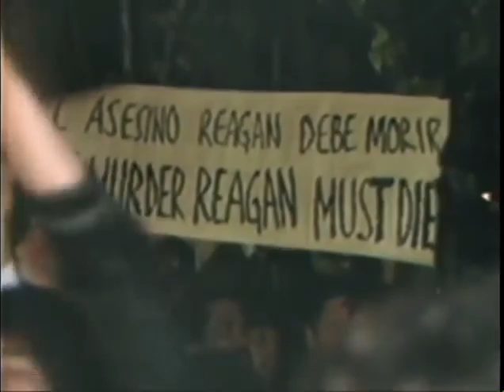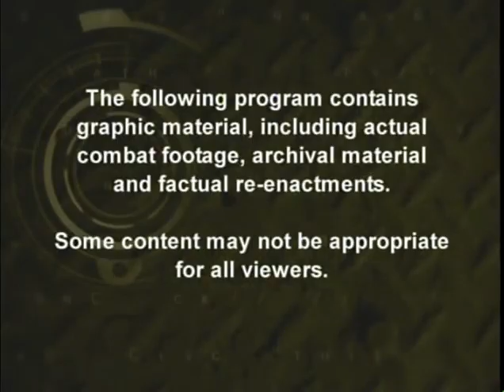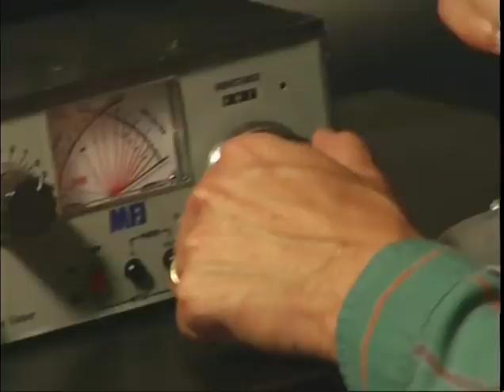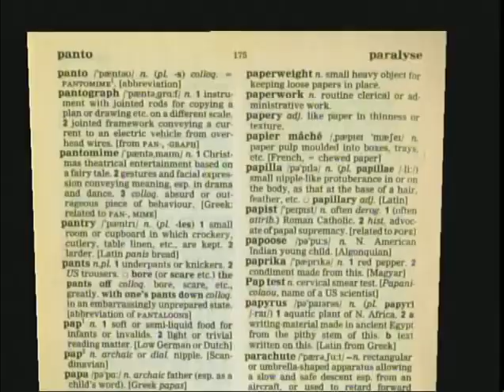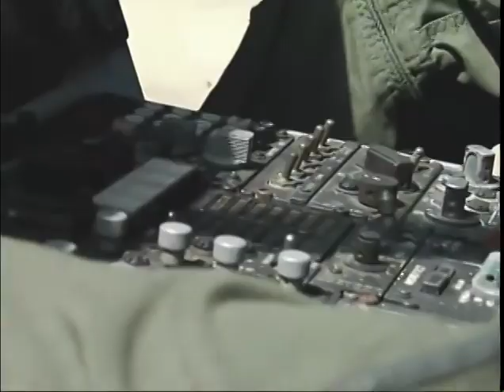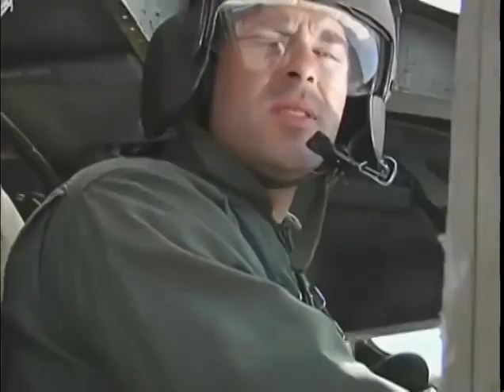Combat Zone: Grenada Operation URGENT FURY Grenada Invasion 1983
A documentary about Operation URGENT FURY, October 25, 1983. I appear in silhouette.

Military Channel Documentary on Urgent Fury

Here is an old documentary on Operation URGENT FURY that aired on the Military Channel. The YouTube notes say that it aired in 2006. The producers interviewed me in New York in July 2005.

I flew to New York and I stayed at the Paramount Hotel for the interview. I considered it miraculous that I was interviewed, as my lawyer negotiated a strict appearance agreement. The producers apparently wanted me for the project, as they agreed to everything.

The bottom line was that I must appear in silhouette, and my contemporary likeness could not be used in any way under any circumstances. There were no limitations on the use of my historical likeness. Just the way that I looked at that time.

The truth is, I had been famous three times by that time, and I did not like it one bit.

The first time that I was famous, I appeared on front pages nationwide, and I was interviewed for television and Time Magazine. I no longer remember who interviewed me, and I have no videos of any appearances. It almost did not happen.

Contrary to the plotting of Michael Deaver, Deputy Chief of Staff to President Ronald Reagan, I was bumped below the fold of front pages nationwide on November 8, 1983, by Puerto Rican terrorists who detonated a bomb at the Capitol the day before, the same day that Ranger Scott Underdonk and I attended a reception for rescued students from the St. George's School of Medicine.

It is different, I think, for a soldier to be famous than it is for a rock star or a celebrity. Strangers who never introduced themselves to me paid my dinner bills in restaurants. Strangers walked up to me and shook my hand.

I hated the sensation that strangers around me knew who I was. It offended a deep core of privacy in me that I did not know that I possessed. Some Rangers were jealous of this fame, and many considered me a poor representative of the Rangers. I never asked for it. I never sought it. It just happened, I was a pawn of powerful men who decided that they needed a hero, a poster boy, for the Grenada invasion.

Some of those Rangers later stabbed me in the back, and they whispered lies about me. They know who they are (and so do I). They know what they did. the worst of them, the Ranger who started it all, came to my apartment in Tacoma in 1988 and he confessed to me. He could not live with his guilt.

I opened the door of my apartment and he stood there, in tears. I asked him what was wrong and I brought him into my apartment. We had known one another for years, and I considered him one of my closest friends. I was so very wrong. We sat in my kitchen and over beers, he told me that he had been telling lies about me.

When I asked him why he did it, he said, "because I was jealous!" Sometimes I am not that smart. This was one example. I never saw his treachery and betrayal coming.

I leave the name of this Ranger in anonymity, because I will not inflict on him what he so craved: fame. He thought that he wanted to be famous. He is stupid. Fame is not what you think that it is. Fame means that people who never met you, people who know nothing personal about you, can write anything that they like. For example, Esquire Magazine wrote that I am only "the second most bad-ass Trujillo ever," giving the bassist for Metallica the nod over me.

That is pretty funny, when you think about it. And I thank the editors of Esquire for considering me the "second most bad-ass Trujillo ever." Second best is good enough for me. I will take it.

Another example of fame inciting utter strangers to condemn you can be found in the comments section of an article republished by the writer Michael Yon, a good friend of mine. Yon republished an article about my book, A Tale of the Grenada Raiders, that appeared on the website of The Daily Beast, courtesy of another friend, the writer and editor Jake Siegel.

That commenter wrote:

(See MKD for the quote)

I shut down that commenter with a reply, but I will not republish it here. By now, I am learning to have a thick skin. These people do not know me, but because of transitory fame, they feel entitled to pronounce judgement on me. Such is fame, even the small, irrelevant fame that I rarely experience.

As I say, those who most crave fame, perhaps by proximity to it, typically do not understand it. My friend, the writer Michael Yon, who is absolutely famous by any indices, accepts his fame, but he does not love it. When Yon and I meet for dinner in Bangkok, as we sometimes do, as he resides up-country in Chiang Mai, we have to sit in dark corners out of eyesight. I do not mind, as I sit in place like that out of paranoid habit anyway.

(More)